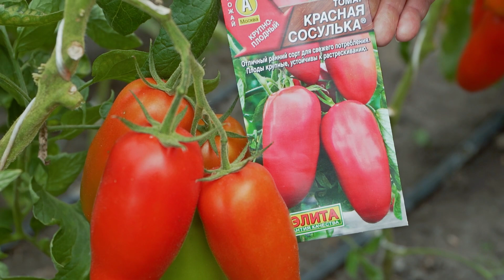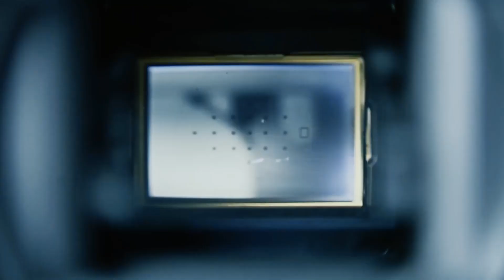Новинка Среди Томатов – СЕМЕНА УРОЖАЙНЫХ ТОМАТОВ Красная Сосулька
Новинка среди томатов – семена томатов Красная Сосулька 👉🏻 НАША ФИРМА ПРОДАЕТ СЕМЕНА ОПТОМ И В РОЗНИЦУ. Вы можете приобрести наши семена в розницу на сайте интернет-магазина и заказать оптом на официальном сайте

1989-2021 — семена оптом и в розницу.